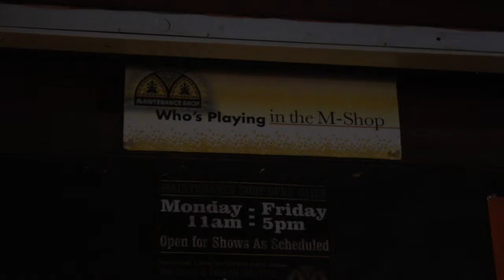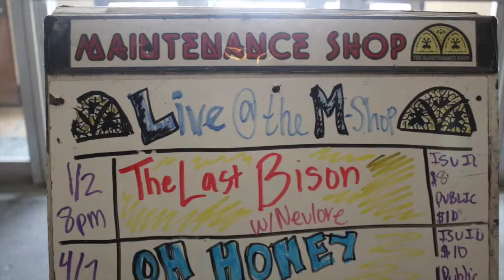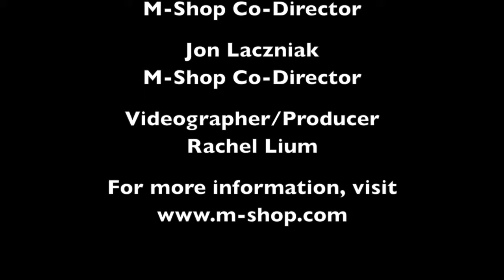Upcoming April shows at the M-Shop